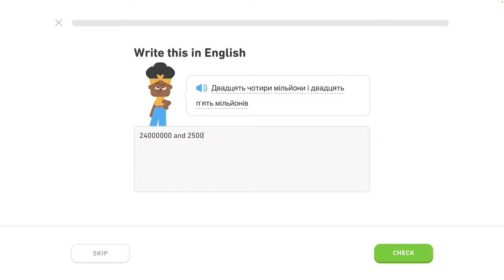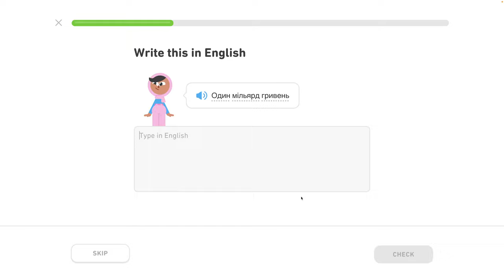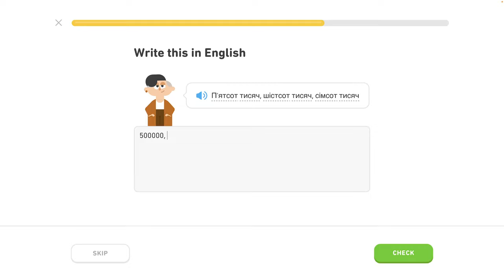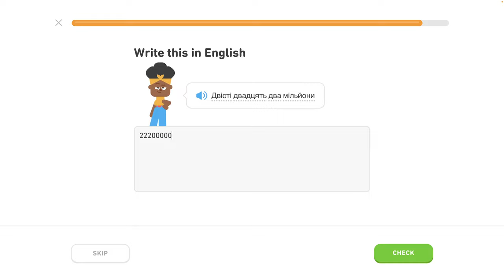🇺🇦 Čísla 2 - level 4/6 - lekcia 6/7 - Ukrajinsky s Yetim